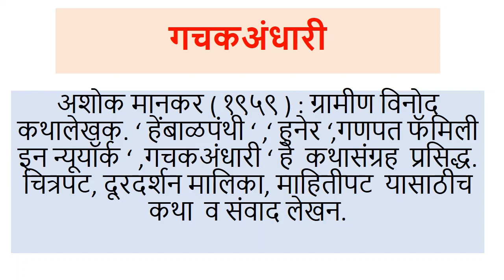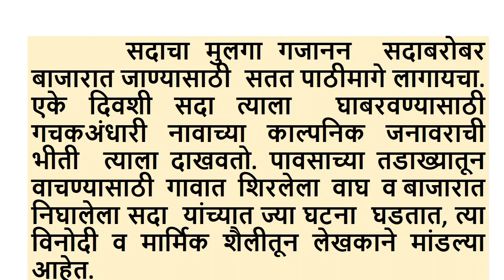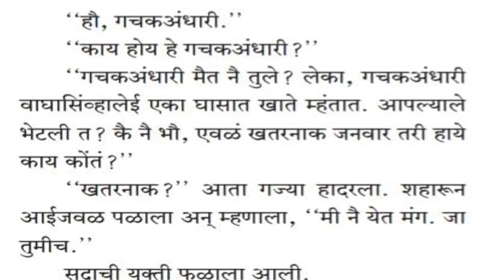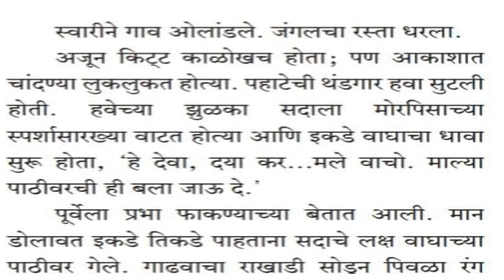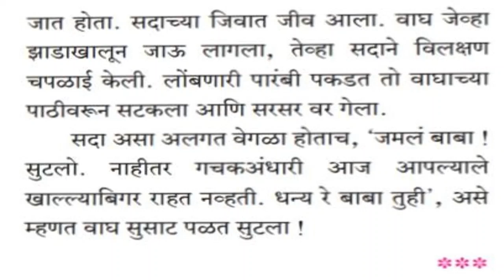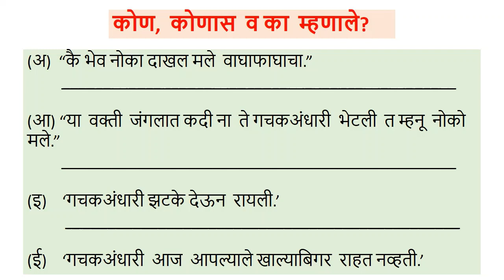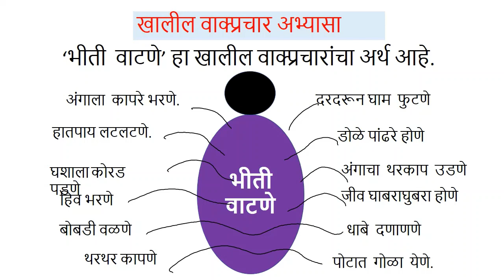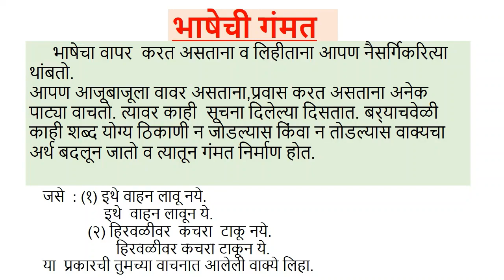BMC.VTC MAR_इयत्ता - 7th , विषय - Marathi - L 8 - गचक अंधारी By Prachi Ludbe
१) गचक अंधारी या पाठाचे लेखक कोण ?
२) सदाच्या बायकोचे नाव काय ?
३) सदा भाजलेली मडकी कोठे विकायचा ?
४) सदाने आपली वाघापासून सुटका कशी करून घेतली ?
५) सदाने मुलाला घाबरवण्यासाठी तयार केलेल्या काल्पनिक जनावराचे नाव काय ?

इयत्ता :-   सातवी
विषय :- मराठी
अध्ययन घटक :-  पाठ ८ - गचक अंधारी
साहित्य :-    PPT
 शिक्षक :-    श्रीम. छाया कांबळे
Reloaded By :- श्रीम. प्राची लुडबे